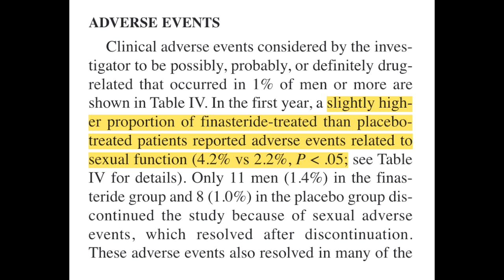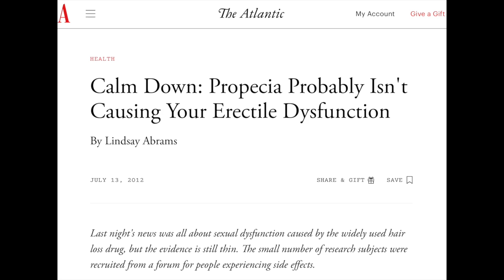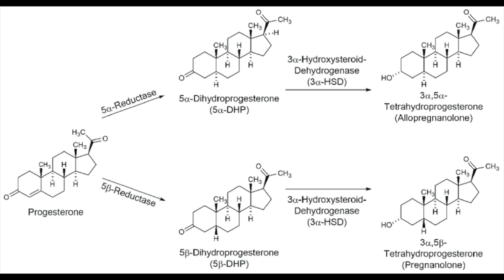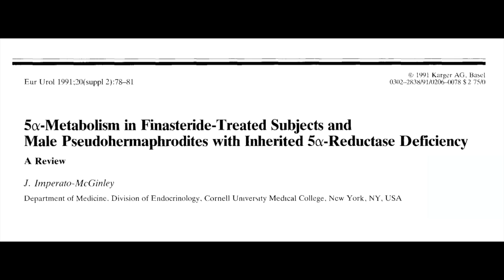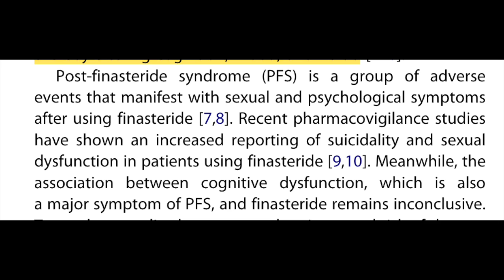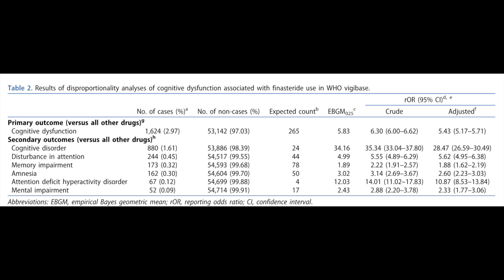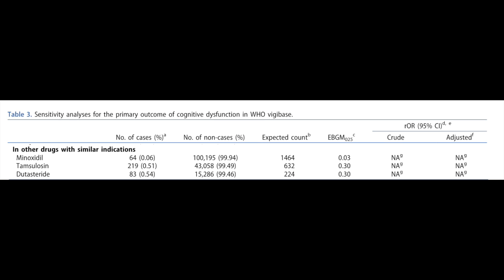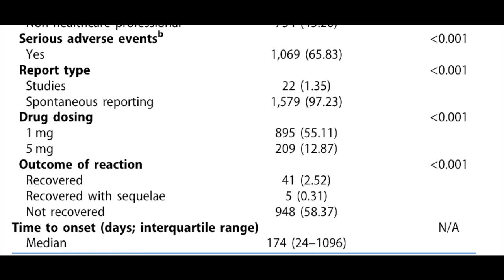Does finasteride cause brain fog?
Sources:
1. Celotti F, Melcangi RC, Negri-Cesi P, Poletti A. Testosterone metabolism in brain cells and membranes. J Steroid Biochem Mol Biol. 1991;40(4-6):673-678. doi:10.1016/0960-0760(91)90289-h
2. Celotti F, Melcangi RC, Martini L. The 5 alpha-reductase in the brain: molecular aspects and relation to brain function. Front Neuroendocrinol. 1992;13(2):163-215.
3. Cai LQ, Zhu YS, Katz MD, et al. 5 alpha-reductase-2 gene mutations in the Dominican Republic. The Journal of Clinical Endocrinology & Metabolism. 1996;81(5):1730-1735. doi:10.1210/jcem.81.5.8626825
4. Kaufman KD, Olsen EA, Whiting D, et al. Finasteride in the treatment of men with androgenetic alopecia. Journal of the American Academy of Dermatology. 1998;39(4):578-589. doi:10.1016/S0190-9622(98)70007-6
5. Leyden J, Dunlap F, Miller B, et al. Finasteride in the treatment of men with frontal male pattern hair loss. J Am Acad Dermatol. 1999;40(6 Pt 1):930-937. doi:10.1016/s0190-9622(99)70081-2
6. Abrams L. Calm Down: Propecia Probably Isn’t Causing Your Erectile Dysfunction. The Atlantic. Published July 13, 2012. Accessed April 5, 2024.
7. Agis-Balboa RC, Guidotti A, Pinna G. 5α-reductase type I expression is downregulated in the prefrontal cortex/Brodmann’s area 9 (BA9) of depressed patients. Psychopharmacology (Berl). 2014;231(17):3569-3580. doi:10.1007/s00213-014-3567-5
8. Borst SE, Yarrow JF, Fernandez C, et al. Cognitive effects of testosterone and finasteride administration in older hypogonadal men. CIA. 2014;9:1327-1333. doi:10.2147/CIA.S61760
9. Caster O, Juhlin K, Watson S, Norén GN. Improved Statistical Signal Detection in Pharmacovigilance by Combining Multiple Strength-of-Evidence Aspects in vigiRank. Drug Saf. 2014;37(8):617-628. doi:10.1007/s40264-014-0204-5
10. Andy G, John M, Mirna S, et al. Controversies in the treatment of androgenetic alopecia: The history of finasteride. Dermatologic Therapy. 2019;32(2):e12647. doi:10.1111/dth.12647
11. Cho Y, Bea S, Bae JH, Kim DH, Lee JH, Shin JY. Cognitive dysfunction following finasteride use: a disproportionality analysis of the global pharmacovigilance database. Expert Opinion on Drug Safety. 2023;0(ja). doi:10.1080/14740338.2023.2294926